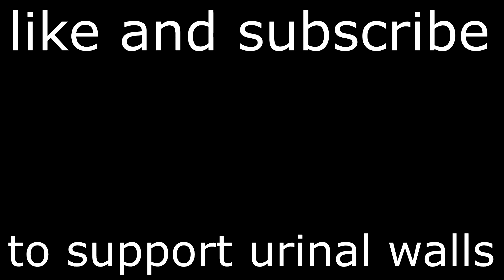Solving The Urinal Famine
If you find the hidden Pokémon in the video, timestamp it in the comments for a chance to win a thousand nothing.

I had rendering issues which is why the music is so loud and I'm not fixing it im lazy 😐